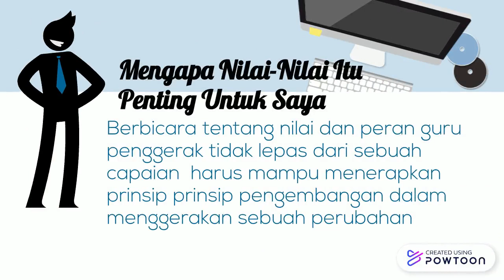Nilai dan Peran Guru Penggerak || Tugas Modul1.2.a.7. Demonstrasi Konstektual